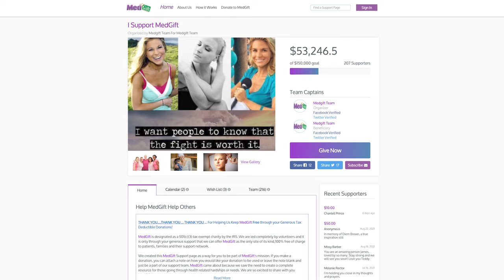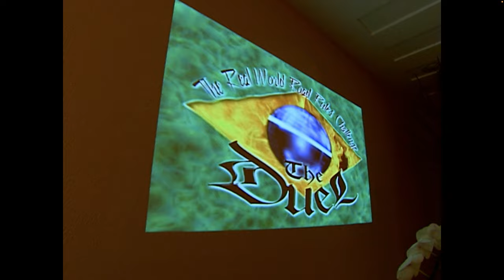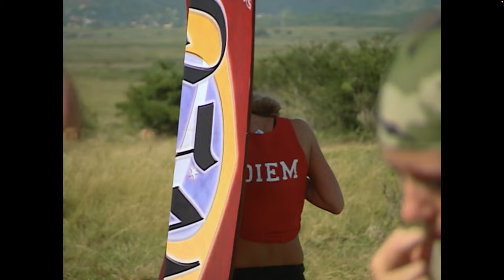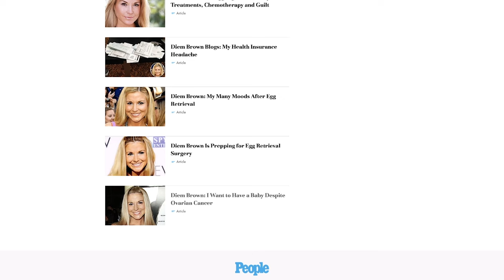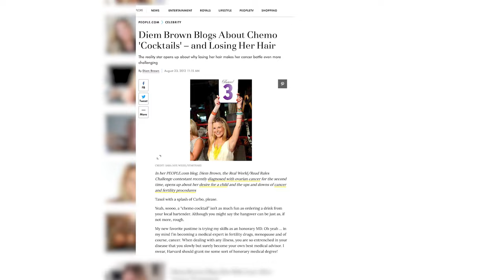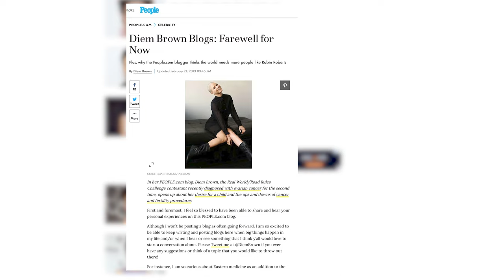Diem Brown's Legacy - The Challenge Documentary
Diem Brown's life & The Challenge legacy is an inspiration. She was a warrior, a light and was taken from us too soon. Diem passed away on November 14th, 2014 but she lives on in our minds and hearts. I hope you enjoy the video and tribute to Diem Brown.